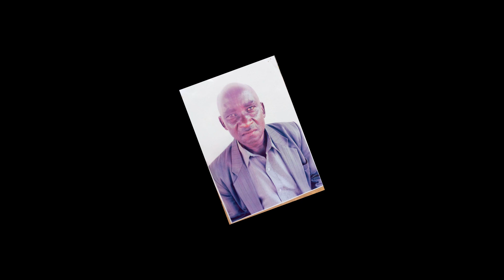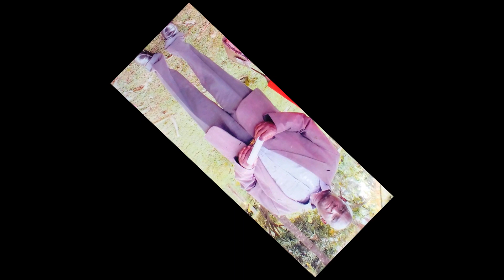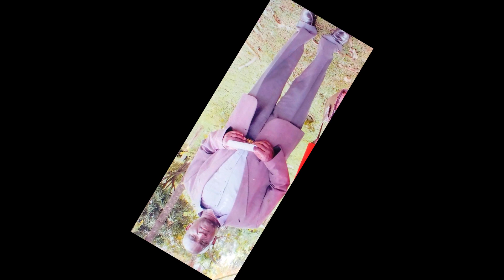R.I.P RICHARD OKONG'O.